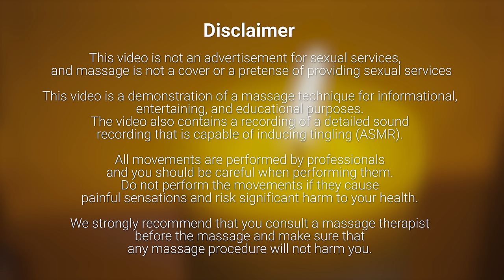💈 ASMR Scalp Massage by Barber Lady Elle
This video takes you beyond the ordinary with a scalp massage that integrates the soothing essence of ASMR, all performed in the unique setting of a classic barber chair. Lady Elle's expertise shines through as she combines traditional and innovative techniques to provide a deeply relaxing and visually stimulating experience. Whether you're an ASMR enthusiast or seeking a new way to unwind, this special session promises an escape into a world of tranquility and sensory delight. Join us for an unforgettable relaxation experience that will leave you mesmerized.

Best asmr videos Chillout sounds Professional barbers Personable models

This video is a demonstration of a massage technique for informational, entertaining, and educational purposes. The video also contains a recording of a detailed sound recording that is capable of inducing tingling (ASMR).

All movements are performed by professionals and you should be careful when performing them. Do not perform the movements if they cause painful sensations and risk significant harm to your health.